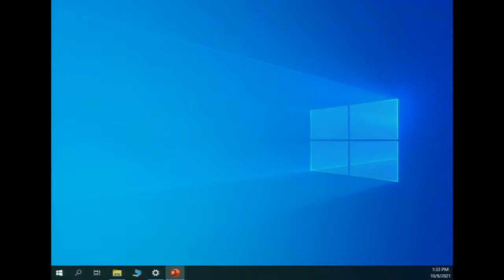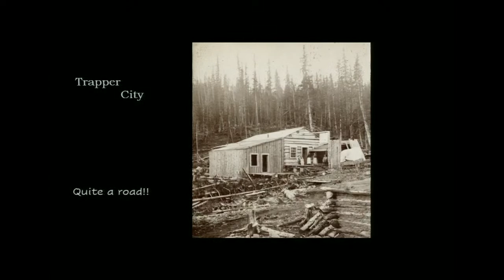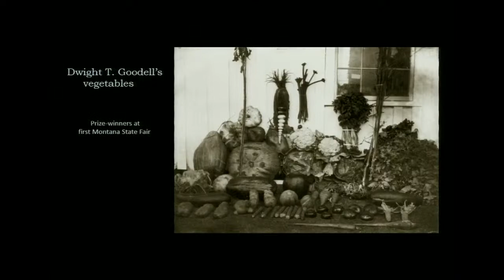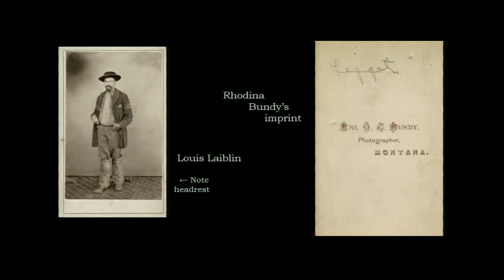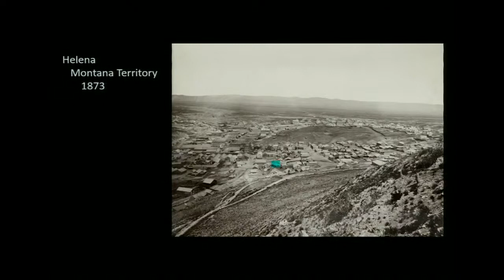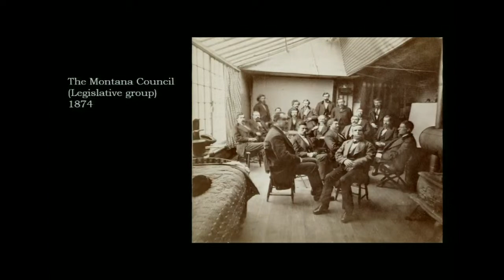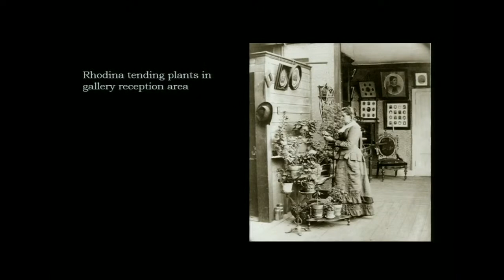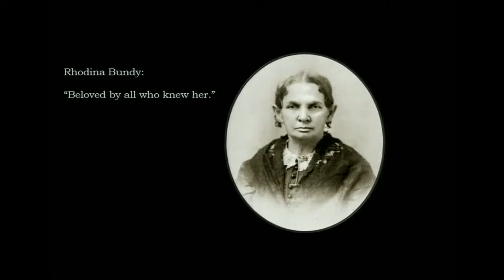The Bigger Picture: Focusing on the Helpmeets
Today, those familiar with early Montana photographers likely know the names of Oliver C. Bundy and Edgar H. Train. Few, however, are aware that their wives, Rhodina and Phebe, respectively, made essential contributions to their husbands’ careers and were colorful players in the Queen City’s early history. Join retired MHS photograph archivist Becca Kohl as she sheds new light on the roles played by these heretofore unheralded women, in their families and in their community.